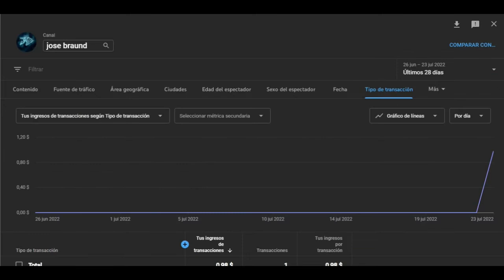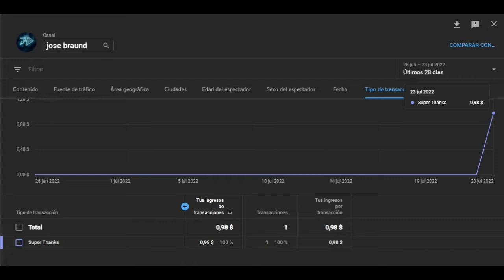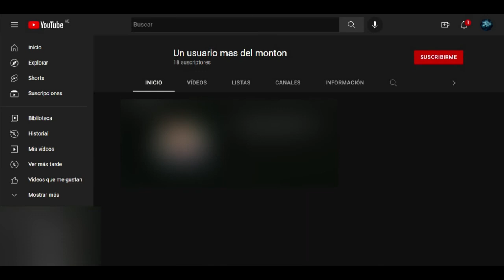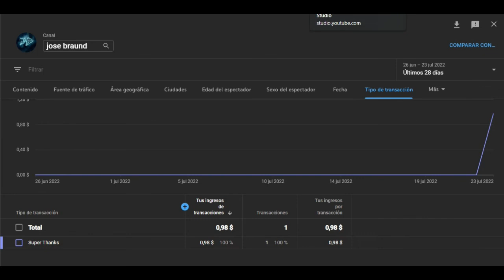PVZ 2 [Agradecimiento a la Primera Personas que me Da las Super Gracias]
Hola quiero Agradecer a alguien que me dio las Super Gracias el dia 24/07/2022 Muchas Gracias por Valorar mi Contenido no Se su Nombre de Igual Manera Gracias a Usted Por las Super Gracias.
Grupos Mios :.